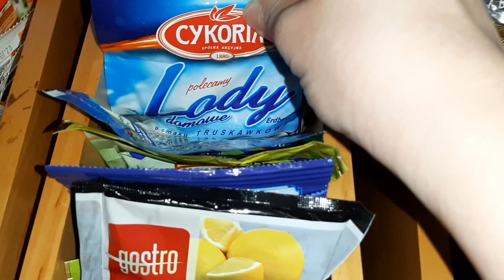Организация кухни💥Генеральная уборка на кухне💥Много специй💥Юный художник